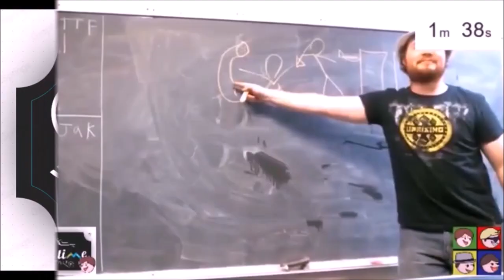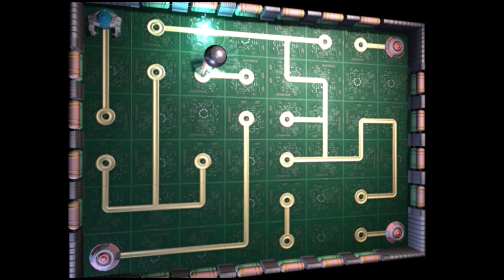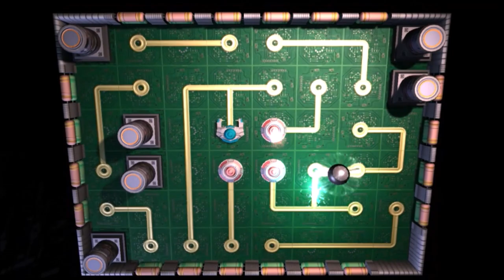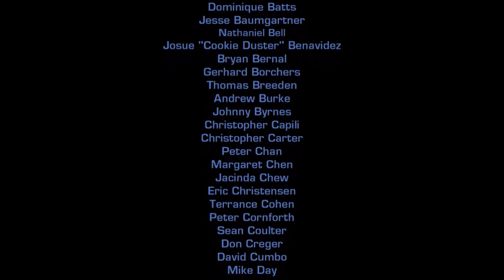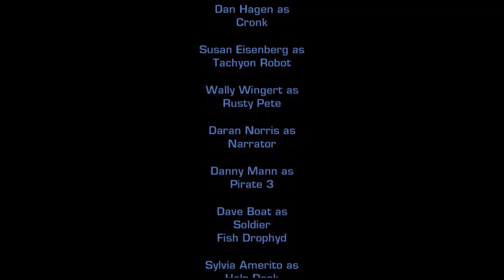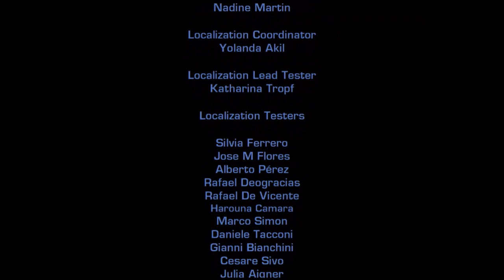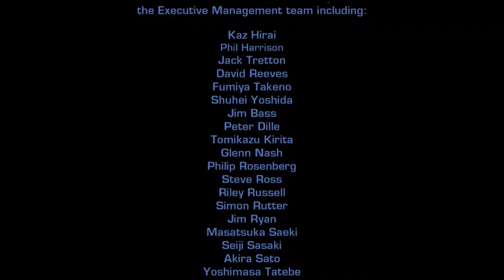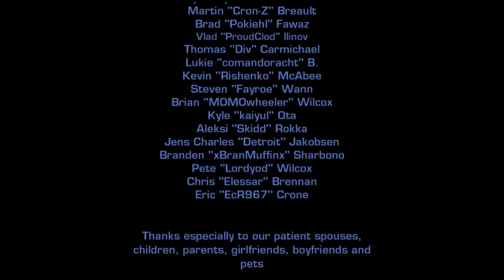MARIO WITH A GUN! - Ratchet and Clank FUTURE: Tools of Destruction (w/ Jacob)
"The closest you'll ever get to playing a pixar movie"
-Game, Insfrtom